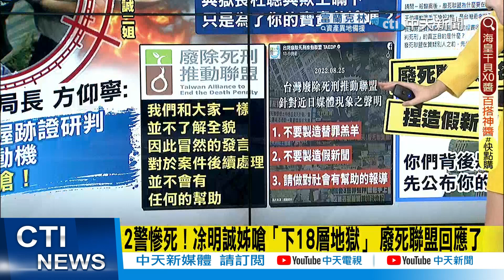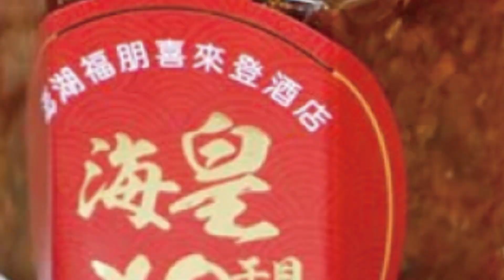【每日必看】惡徒林信吾「割頸取命」 殺警動機曝!方仰寧:預謀奪警槍｜死囚未執行?!蔡清祥:依法執行!沒有廢死 @中天新聞CtiNews 20220826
00:00 惡徒林信吾「割頸取命」 殺警動機曝!方仰寧:預謀奪警槍
02:13 家屬哭吼"被踐踏"! 怒嗆"欺上瞞下" 廢死團"下18層地獄"
04:00 抗持刀徒警教"關鍵一招" 網讚"泰拳.憲兵也這樣做"
05:49 外役監被批欺上瞞下!典獄長杜聰典遭調職